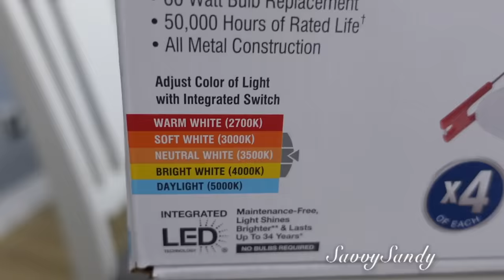TRANSFORMACION EXTREMA DEL BAÑO ✅ COMO REFORMAR EL BAÑO PARA QUE SE VEA MAS GRANDE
Quiero compartirles esta transformacion extrema de un baño antiguo a moderno y ecologico.

Tienda The Home Tile: 1001 Hialeah Drive
                                Hialeah Florida 33010Tienda